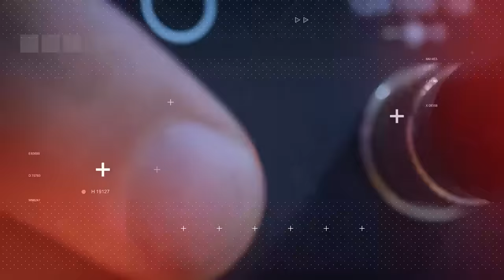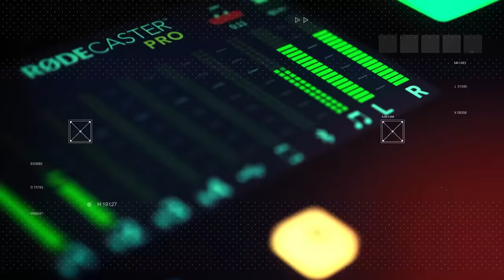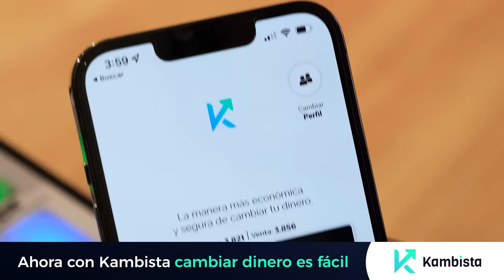LA GENTE NOS PIDE FOTO Y NI SABEN QUIÉNES SOMOS - NN (Hectod y Grillo) en La Lengua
Instagram de la tienda oficial: @lalengua.store